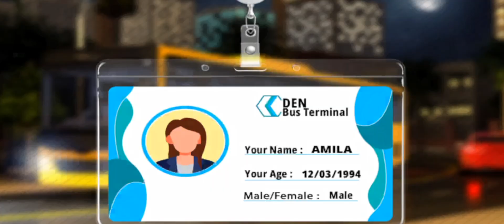Job 0185 Truck Simulator Drive | Bus Simulator Drive | Android iOS Gameplay